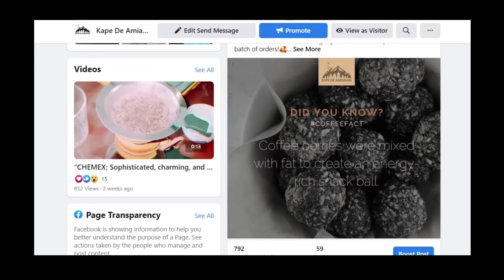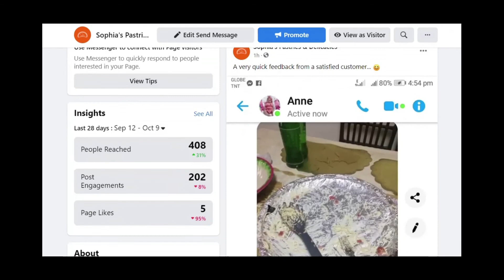Pagbili ng mamahaling gadget: Self-reward o Kalabisan? | 60 Seconds: Episode 27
Ang pagbili ba ng mamahaling gadget tulad ng iPhone 12 ay maituturing na isang kalabisan o isa lamang self-reward?

Sa Episode 27 ng 60Seconds, panoorin ang inyong Ipon Buddy Ed, Cashflow Coach Miguel, Millenial Wealth Strategist Shiela at at ating guest na MoneyWise Professional Yvonne at alamin ang kanilang opinyon kung kalabisan nga ba o reward sa sarili ang pagbili ng mamahaling gadget?

Pagbili ng mamahaling gadget: Self-reward o isang kalabisan? Comment your opinion below or join our Facebook group - Money Tip of the Day - to see our poll question!

MONEY TIP OF THE DAY